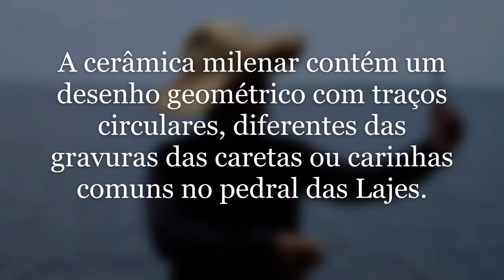"É uma lembrança", diz motoboy sobre gravura rupestre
No sábado (21), a agência Amazônia Real visitou novamente o sítio arqueológico. No local, que fica no bairro Colônia Antônio Aleixo, estava o motoboy Glafio Lima. Ele se dizia orgulhoso ao mostrar no celular uma fotografia de um pedaço de cerâmica milenar que levou como recordação do sítio. A cerâmica contém um desenho geométrico com traços circulares, diferentes das gravuras das caretas ou carinhas, comuns no Pontal das Lajes.

“Achei interessante a pedra [cerâmica], que tem desenhos e é diferente das outras. Levei para proteger, se eu não tivesse levado, vocês não estariam falando comigo agora”, disse Lima. Perguntado se ele poderia entregar o artefato ao Instituto do Patrimônio Histórico e Artístico Nacional (Iphan). “Pensei nisso”.

O ambientalista Valter Calheiros, que fotografou as primeiras ocorrências de gravuras rupestres no sítio Lajes durante a seca de 2010 e deste ano também, disse que pedaços de cerâmica, como o encontrado pelo motoboy, foram avistados no barranco, constituído de terra preta (também conhecida como terra preta de índio, é um tipo de solo escuro, fértil e antropogênico de origem pré-colombiana encontrado na região amazônica). “Como o barranco está caindo, esse material (cerâmicas) desce da terra preta e vai se espalhando na praia”, disse, destacando:

“É necessária uma avaliação técnica de emergência por parte do Iphan no local para decidir sobre o resgate do material cerâmico que está na área em que o barranco está caindo”, afirmou Calheiros.

Imagem: Alberto César Araújo.

Reportagem: Kátia Brasil

Seca histórica 2023